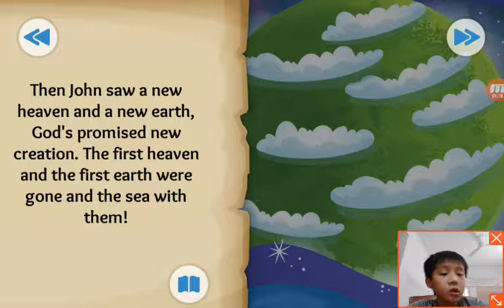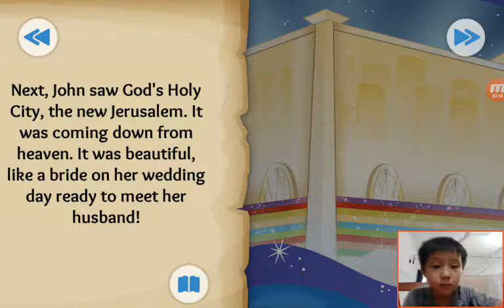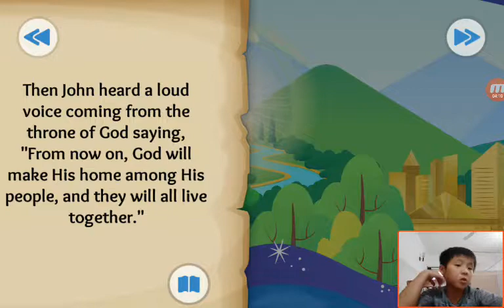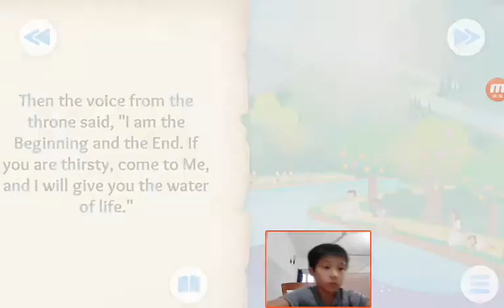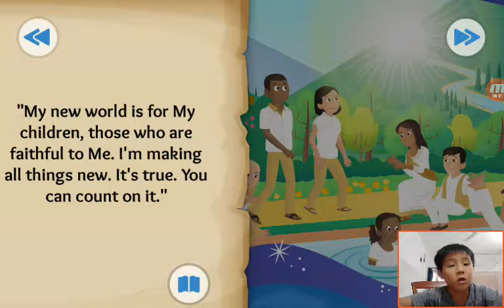‹Kids›Soo：Wonderful Bible Story‹성경이야기›– A Forever Promise about The new heaven and new earth